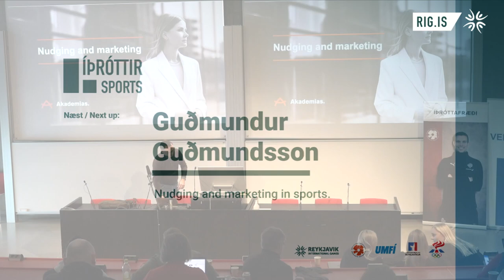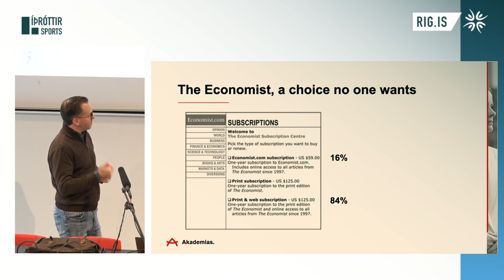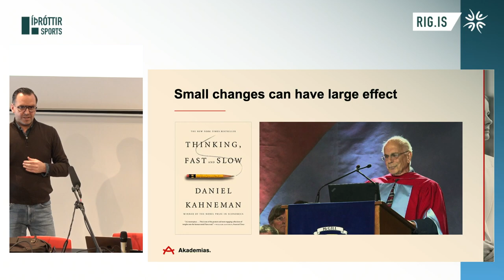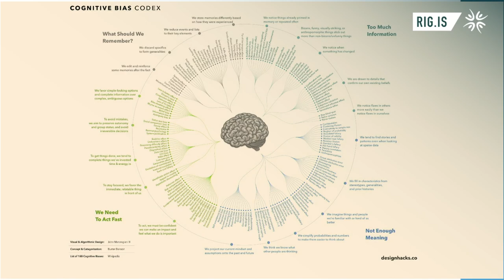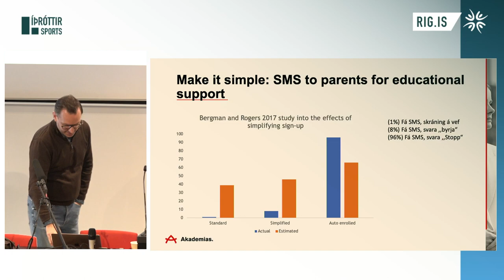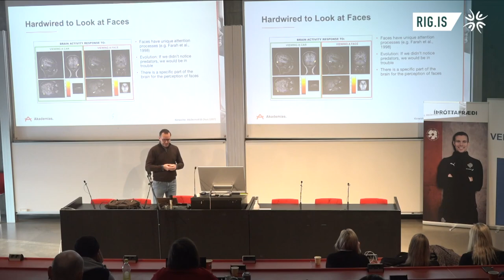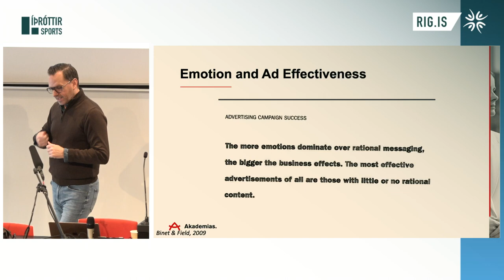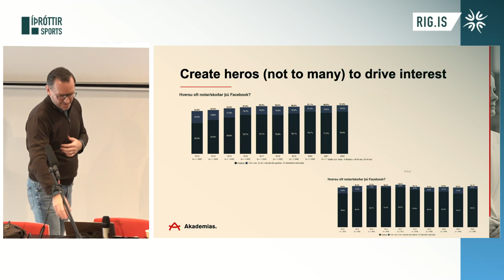Guðmundur Arnar Guðmundsson - framkvæmdastjóri Akademis | Nudging and marketing in sports | RIG 23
Guðmundur Arnar Guðmundsson -  framkvæmdastjóri Akademis | Nudging and marketing in sports | RIG 2023 - Day 2